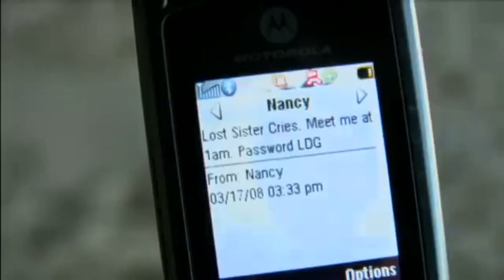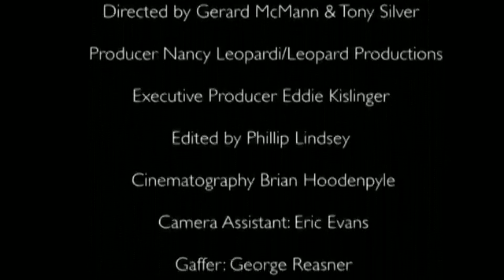VB Kelly Chester#009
Kelly is a Neurodivergent Wellbeing Coach and Founder of The Stretch Zone Mind Gym.

She is a single mum and built her business from the ground up.
She is the author of best selling book Wild Women Rising and Became a solo Author in 2022 with her first book called Unfiltered about having a late diagnosis of Dyslexia Dyspraxia.

She is now a motivational Speaker and Advocate for the Neurodivergent community.

The Stretch Zone Mind Gym was born to help single parents, caregivers, and those who struggle to get to normal gyms or classes do simple exercises and relaxation sessions at home with simple everyday objects. Helping them to feel cared for themselves with their monthly care package.

thestretchzonemindgym.co.uk (Company)
uw.co.uk/join?position=K71021 (Company)